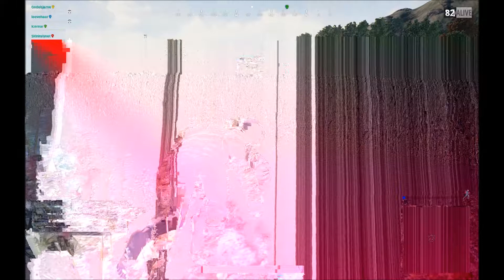PLAYERUNKNOWN'S BATTLEGROUNDS 06 10 2017 22 12 37 33 DVR